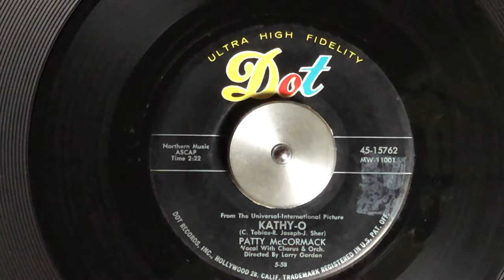Patty McCormack 45rpm DOT 15762 Kathy-O